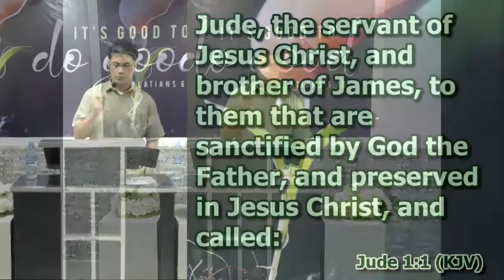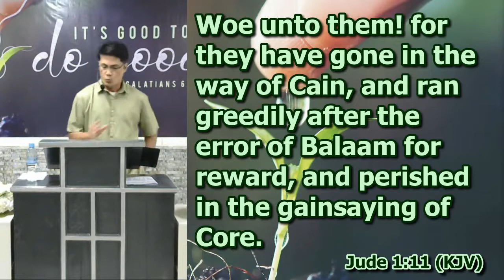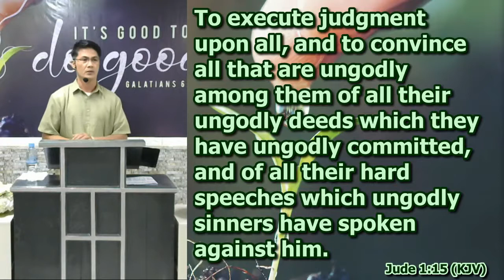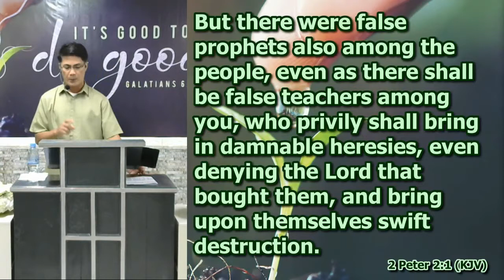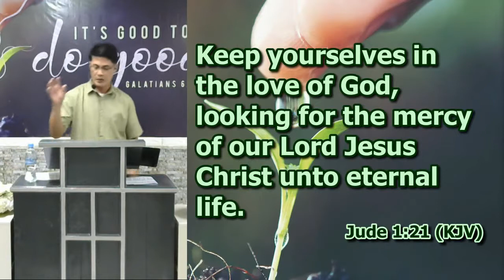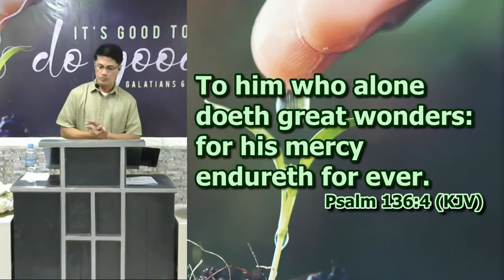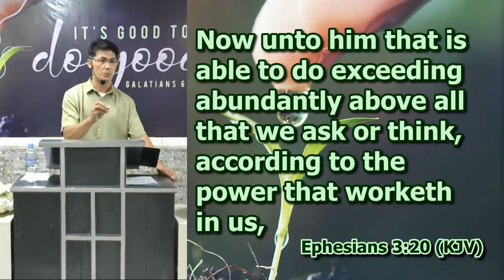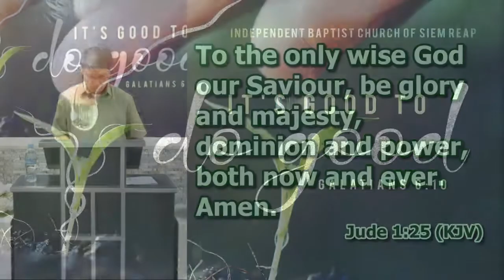Keep Our Love to God Under His Mercy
Jude